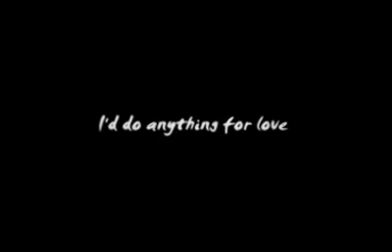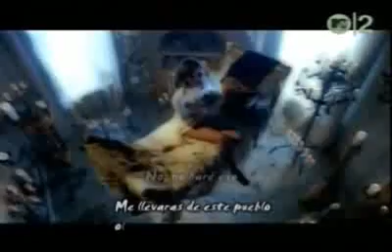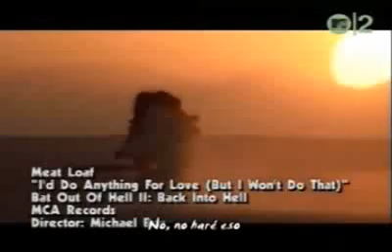Meat Loaf I'd do anything for love ( Subtitulada ).mp4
Este tema se lo dedico a mi mujer, despues de mucho tiempo aun sigo diciendo lo mismo y cumpliendo lo que prometi